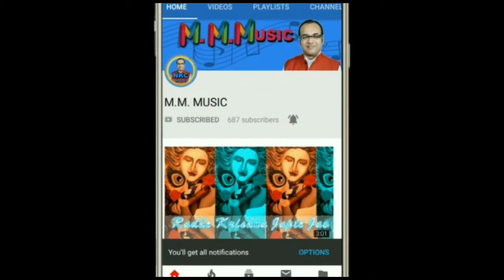राहू ग्र्ह निवारण मंत्र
➤ ▌Useful Links ▌